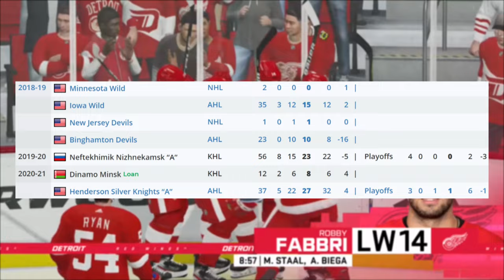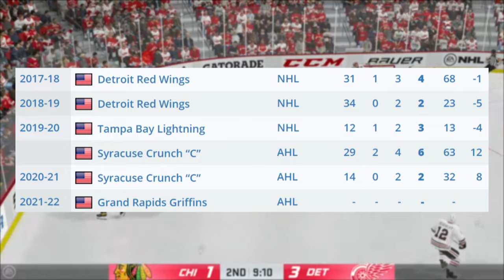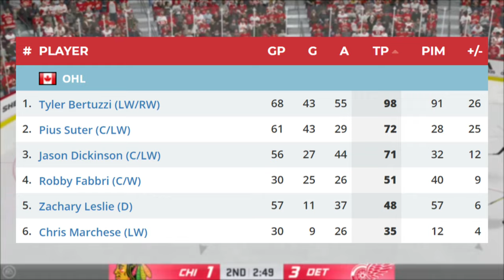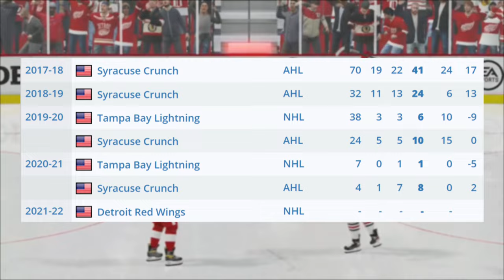Detroit Red Wings Free Agency Signings!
How's it going fellow Detroit Red Wing's fans? Today we take a look at The Detroit Red Wings free agent signings! It wasn't a big haul like last years free agency, but there are some really good underrated signings and players joining the Red Wings Organization!